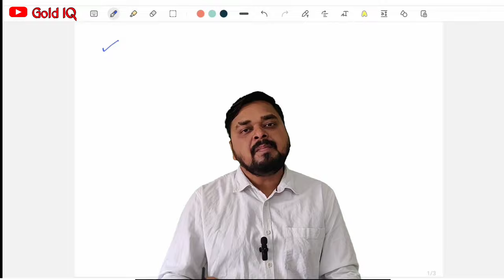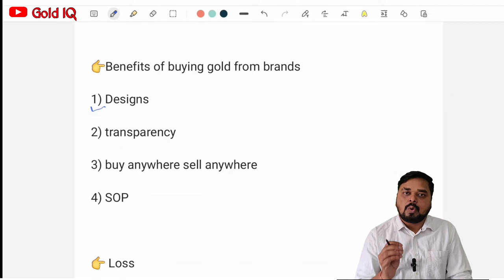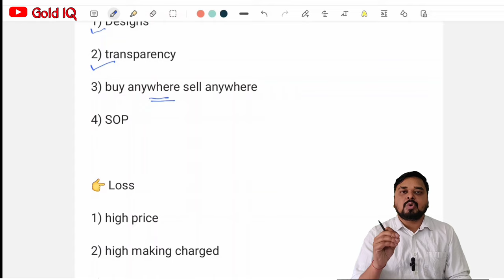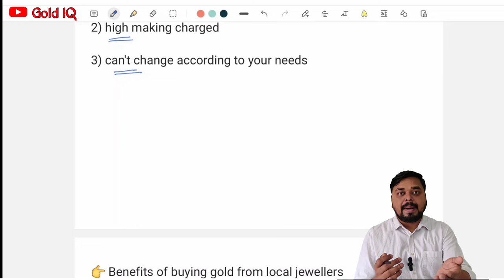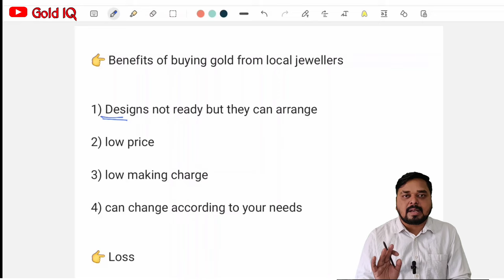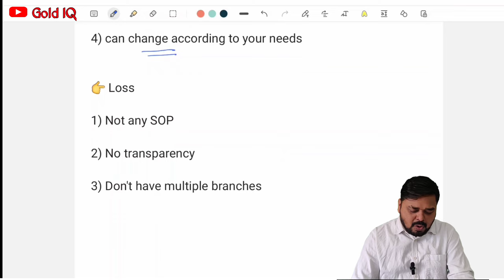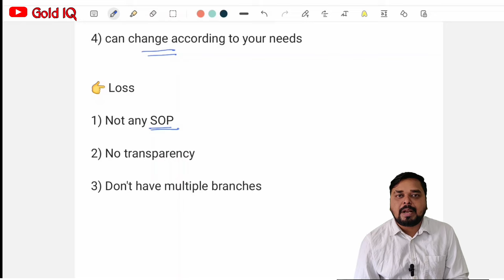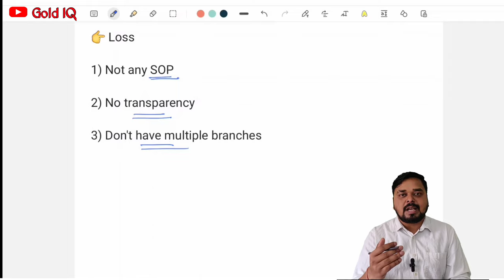gold jewellery kaha se kharide | where to buy gold jewelery | Gold IQ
Through this video we will understand that from where we should buy gold jewelery from local jeweler or from branded jeweller.  Advantages and disadvantages of buying gold jewelery from a branded jeweller.  Advantages and Disadvantages of Buying Gold Jewelery from Local Jewellers. We have discussed the points given below in this video.

इस चैनल को सपोर्ट करना चाहते है तो नीचे दी हुई लिंक से किसी भी वस्तु की खरीददारी करे।